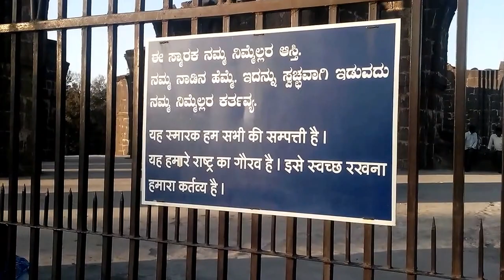Go Places! Barah-Kaman-Bijapur, Karnataka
Look at the incomplete Ali Adil Shah of the Adil Shahi dynasty's  mausoleum of unmatched architectural quality. He planned that twelve arches to be placed vertically and horizontally surrounding the Ali Adil Shah tomb. The reason for left unfinished is unknown